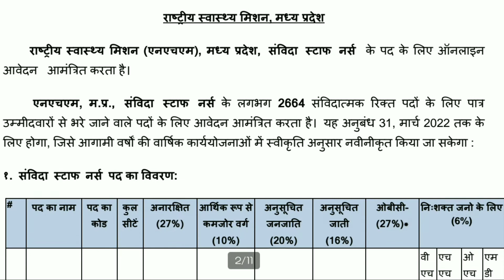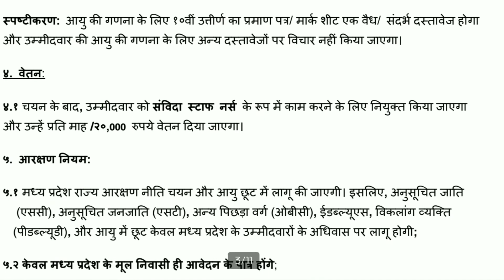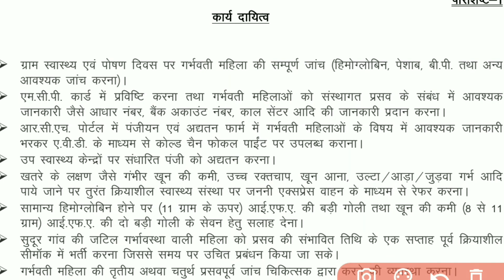मध्य प्रदेश स्टाफनर्स 2664 पदों पर सीधी भर्ती || Mp Staff Nurse Bharti 2021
Mp Staff Nurse Bharti 2021 | मध्य प्रदेश स्टाफ नर्स 2664 पदों पर सीधी भर्ती

Mp Staff Nurse Bharti 2021 मध्य प्रदेश स्वास्थ्य विभाग ने मध्य प्रदेश राज्यों के होनहार उम्मीदवारों के लिए स्टाफ नर्स 2664 पदों पर भर्ती के लिए Mp Rojgar Samachar Notification प्रकाशित किया है। एमपी स्टाफ नर्स भर्ती 2021 के लिए Mp Nhm Staff Nurse Bharti 2021 आवेदन फार्म विभाग द्वारा निर्धारित माध्यम से Madhya Pradesh Staff Nurse Online Form प्रस्तुत कर सकते है।

Mp Staff Nurse Jobs Notification से जुड़ी पदों की संख्या, विभागीय अधिसूचना , आवेदन प्रक्रिया , चयन प्रक्रिया , शैक्षणिक योग्यता , अंतिम तिथि एवं अन्य जानकारी नीचे दिये गये तालिका पर जांच कर सकते हैं। स्वास्थ्य विभाग मध्य प्रदेश में Mp Nhm Staff Nurse Recruitment 2021 की तलाश कर रहे मध्य प्रदेश राज्य के प्रतिभाशाली अभ्यर्थियों को मध्य प्रदेश स्टाफ नर्स सरकारी नौकरी पाने के लिए यह एक अच्छा अवसर है।

 Mp Staff Nurse Bharti के लिए योग्य उम्मीदवार जो National Health Mission Government Of Madhya Pradesh द्वारा निर्धारित एजुकेशन सर्टिफिकेट रखते हैं अंतिम तिथि से पहले Mp Nhm Staff Nurse Online Application Form प्रस्तुत कर सकते हैं।

National Health Mission Madhya Pradesh

Notification Pdf -

staff nurse vacancy 2021,
 staff nurse bharti 2021,staff nurse recruiitment 2021,
permanent staff nurse vacancy,
latest staff nurse vacancy,
 jobs railway paramendical,
 jobs RRB staff nuse vacancy 2021,
all india government jobs,
 all states jobs ANM VACANCY 2021
latest government jobs nhm maharashtra recruitment 2021,
 nhm recruitment 2021,
apply online nhm tamilnadu recruitment 2021,
 nhm ratnagiri recruitment 2021,
 nhm hp recruitment 2021,
recruitment 2021,
apply online,
nhm recruitment 2021,
 notification,government jobs 2021,
recruitment 2021,
nhm haryana recruitment 2021,
nhm mp lab technician recruitment 2021,
staff nurse recruitment,nhm up recruitment 2021,
nhm mp cho recruitment 2021,
nhm mp cch recruitment 2021,
mp nhm anm recruitment 2021,
nhm haryana cho recruitment 2021
nhm mp vacancy 2021,
nhm recruitment 2021 medical jobs 2021